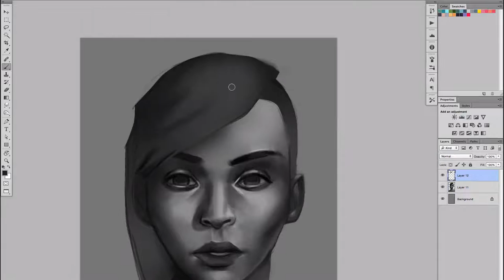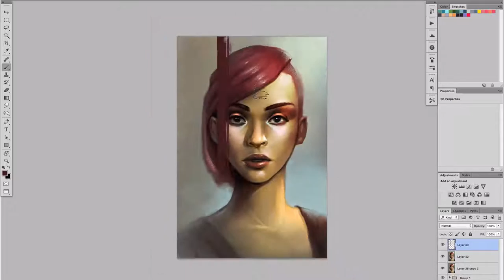Digital Portrait Speed Painting - Lea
Check out this digital speed painting by David Belliveau. Join the Digital Painting Academy and learn how to paint portraits just like this

👉 To learn more about digital painting, join the Digital Painting Academy